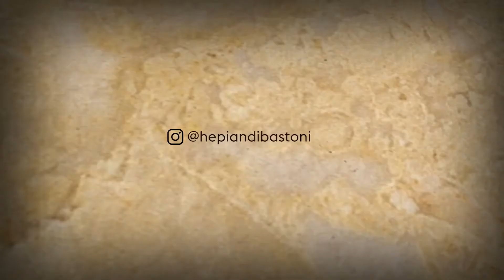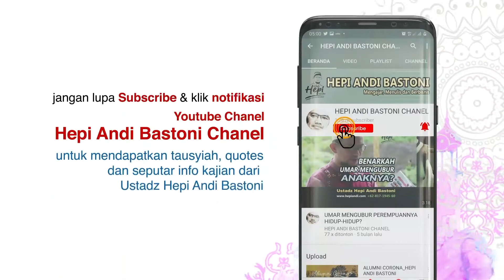BANGUNAN BARU MASJIDIL HARAM BISA MENAMPUNG 3 JUTA LEBIH JAMAAH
Ini kabar gembira bagi jamaah haji. Ke depan peluang berangkat haji bisa jadi dipercepat. Antrian panjang kemungkinan akan lebih pendek. Kuota jatah setiap negera bisa jadi ditambah. Sebab, bangunan baru di Masjidil Haram mulai dibuka. Bangunan ini bisa menampung 3 juta lebih jamaah.

Bagaimana penampakannya? Yuk kita lihat...Video ini diambil pada bulan September 2022.